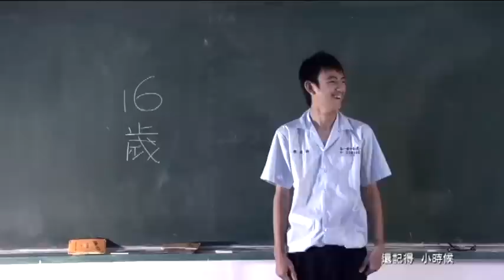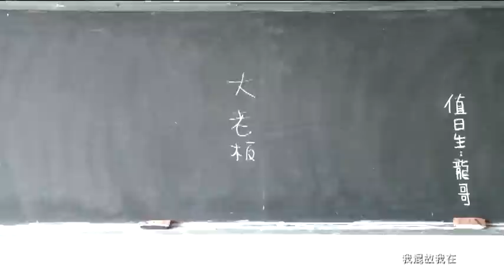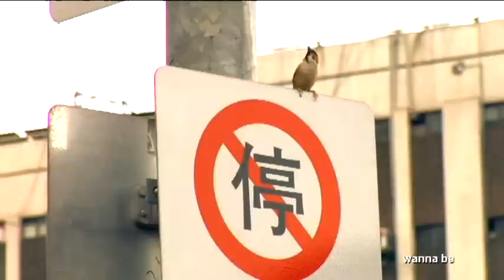我們工作室 - 我 MV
（重新上傳畫質較優版）

我們工作室2007年作品！"骨牌人生,全倒才是成功."

導演／陳鵬文
攝影／湯育宇
攝影助理／賴育中
剪接／陳鵬文、湯育宇
手繪／陳鵬文
CG動畫／湯育宇
演員／許家華、林韋廷、胡思媛、賴聿袀、建台中學高中部學生